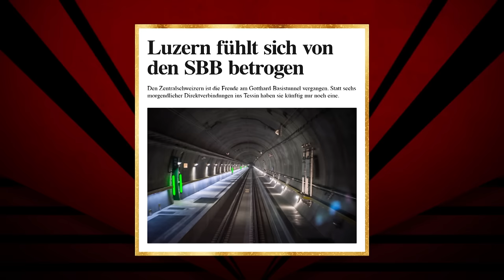Constantin Seibt und der neue Journalismus | Deville Late Night | Ganze Deville Folge 8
In der achten Folge der beliebten Late-Night-Show begrüsst Dominic Deville den bekannten Autor und Journalisten Constantin Seibt. Im Showteil sorgt Comedian Nico Arn für Lacher.

«Deville» – das ist die Late-Night-Show auf SRF. Unverschämt schlagfertig und charmant, kombiniert mit einer Prise Provokation, so führt Dominic Deville durch das 30-minütige Format aus dem Zürcher Club Mascotte.